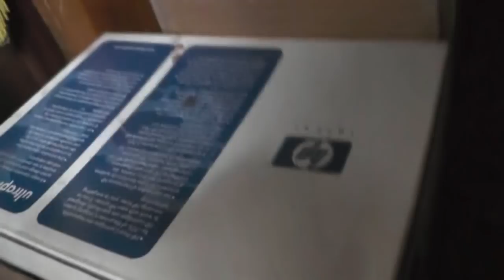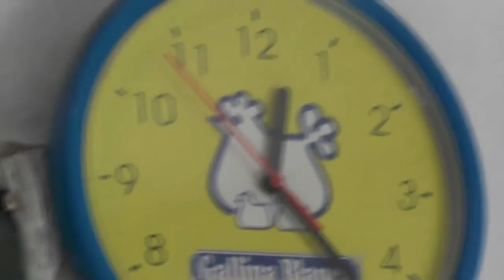№1. Кошки - египетское чудо совершенства. 2018